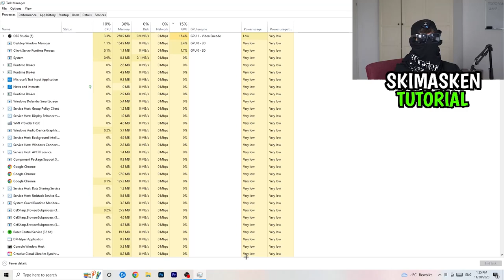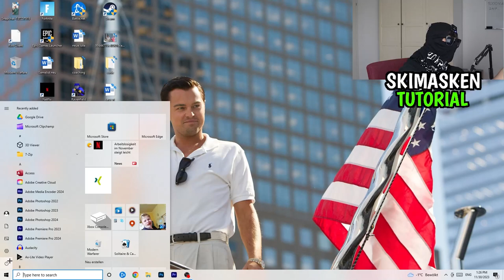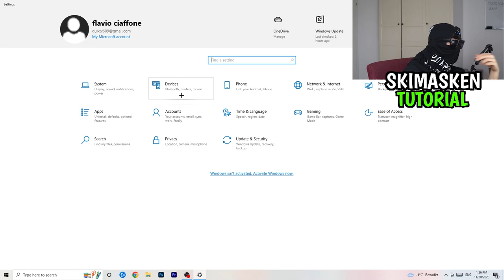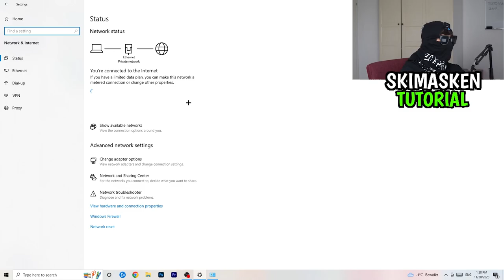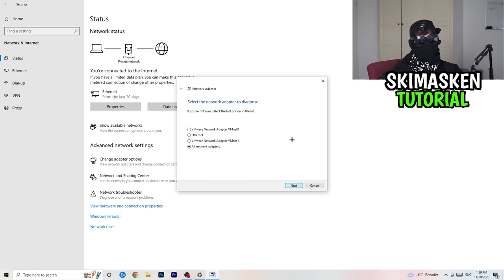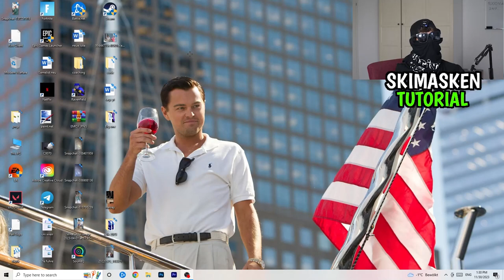Monster Hunter World Verbindungsprobleme & Serverprobleme LÖSEN